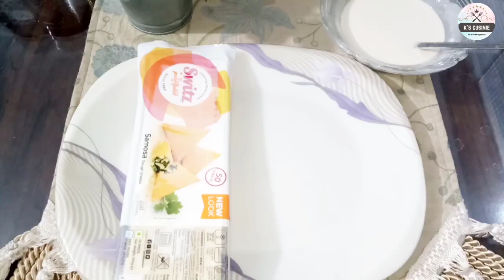CHICKEN SAMOSA |SUPER CRISPY CHICKEN SAMOSA| MAKE CHICKEN SAMOSA AT HOME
super delicious chicken samosa and super crispy..